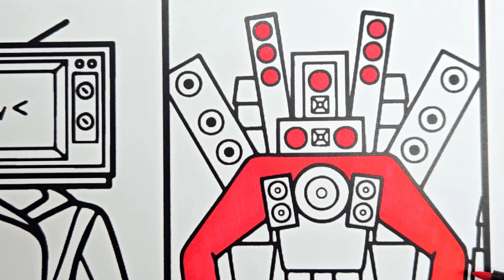Skibidi Toilet New Coloring Pages / Coloring New TITAN SPEAKERMAN & TITTAN TV MAN & TITAN CAMERAMAN